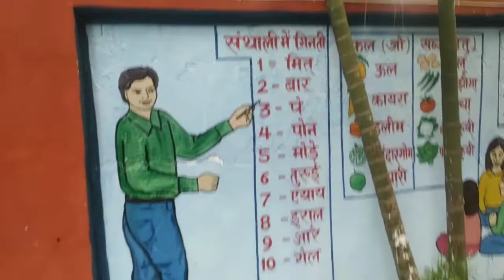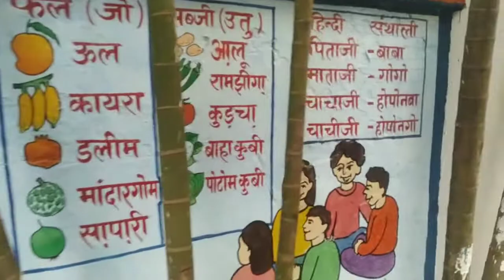Children Park Dumka | चिल्ड्रेन पार्क दुमका | Santhali Vlogs | Hembrom Vlogger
Children Park Dumka | चिल्ड्रेन पार्क दुमका | Santhali Vlogs | Sanpoli Vlogs